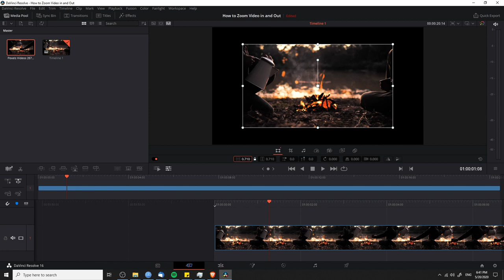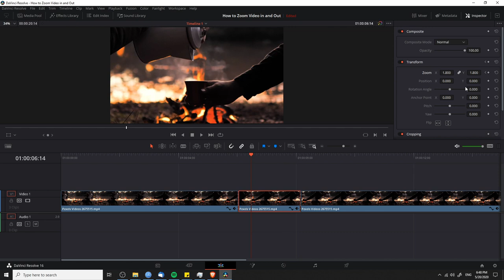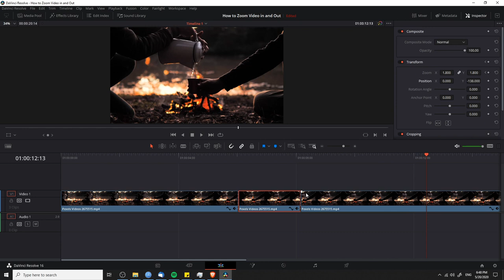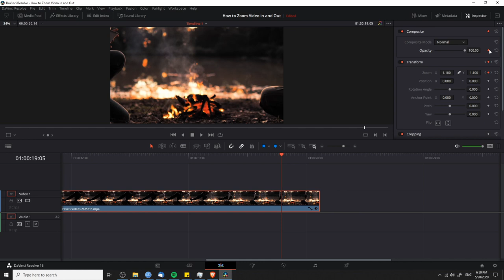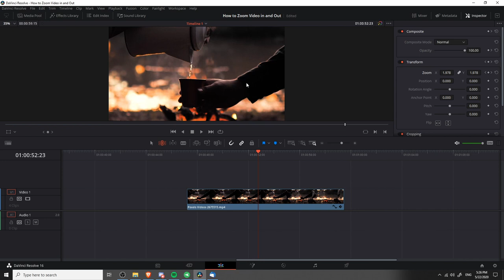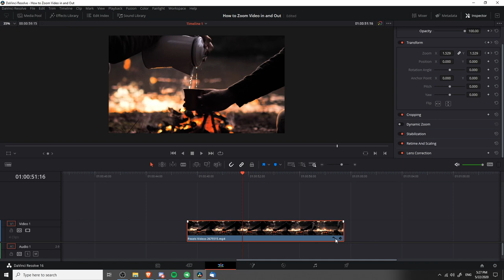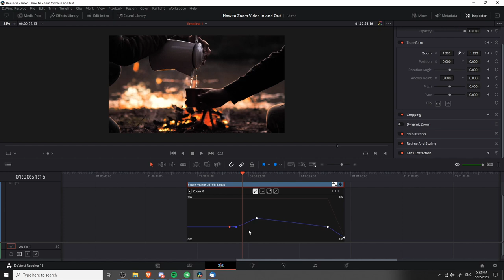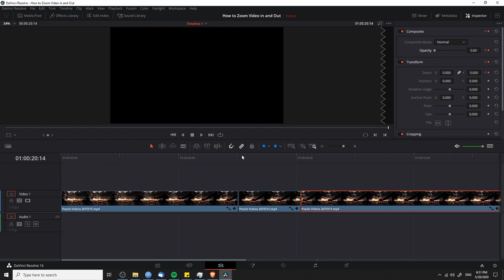How to Zoom in and Out - DaVinci Resolve 16 Tutorial for Beginners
Everything about how to do zoom effects and simple zoom transitions in DaVinci Resolve 16. Also includes how to make the zooming smoother by using ease curves on the keyframing.

Timestamps:
00:00 What to Expect
00:24 Adding Zoom through Cut Page
02:51 Zooming on Edit Page
05:55 Zoom In to Jump Cut
07:27 Zoom Out to Black Screen Effect
08:36 Acceleration / Smoothing with Speed Curves
14:27 Outro